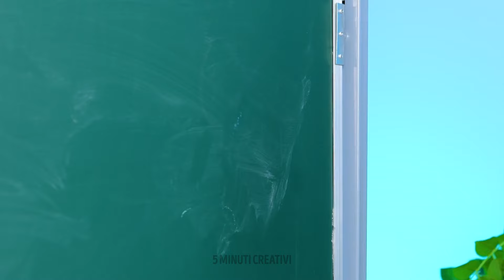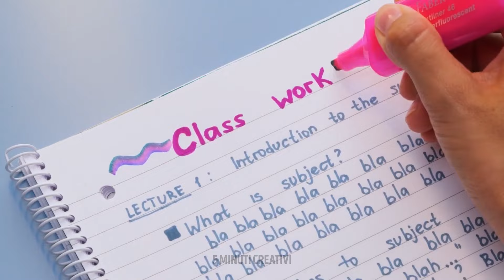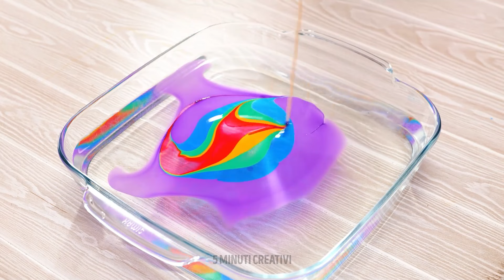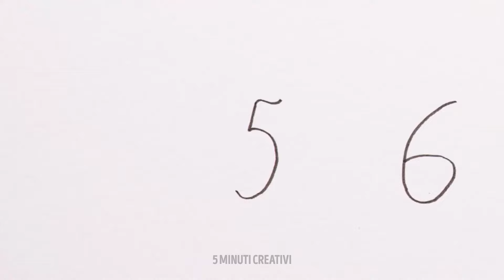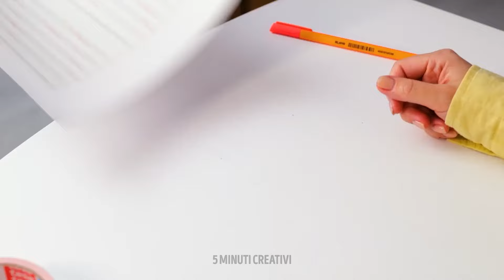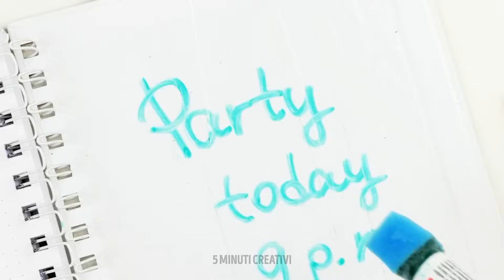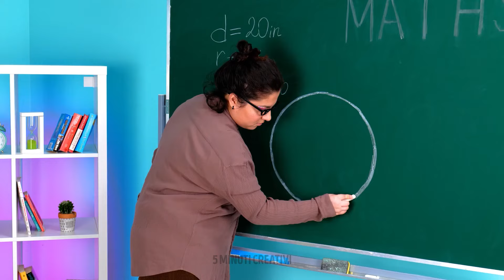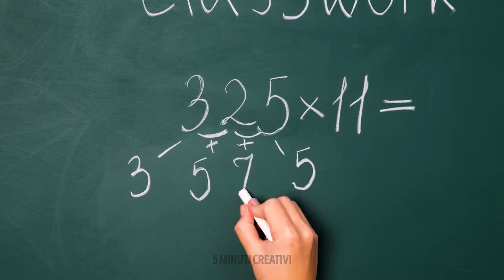🎓 Genio Creativo: Trucchi Scolastici e Creazioni Creative 📚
Benvenuti nel nostro canale dove la creatività incontra l'ambito accademico! In questo video, stiamo rilasciando un tesoro di trucchi scolastici e creazioni fai-da-te che rivoluzioneranno il vostro percorso educativo.

Unitevi a noi mentre esploriamo strategie innovative per superare gli esami, gestire scadenze e aumentare la produttività a scuola. Dai trucchi di organizzazione astuti alle tecniche di studio adattate a diversi stili di apprendimento, siamo pronti ad aiutarvi.

Ma non è tutto! Approfondiremo anche il mondo delle creazioni creative, offrendo progetti divertenti e facili per aiutarvi a rilassarvi ed esprimere il vostro lato artistico. Che si tratti di rinfrescare il vostro spazio studio o di liberarvi dallo stress dopo una lunga giornata di lezioni, le nostre idee creative vi ispireranno e delizieranno.

Quindi, che siate studenti in cerca di successo accademico o semplicemente appassionati di artigianato alla ricerca di ispirazione, abbiamo qualcosa per voi. Non dimenticate di mettere mi piace, condividere e iscrivervi per altri trucchi ingegnosi e creazioni creative per migliorare la vostra esperienza scolastica. Scopriamo insieme il nostro genio interiore! 🎨📚